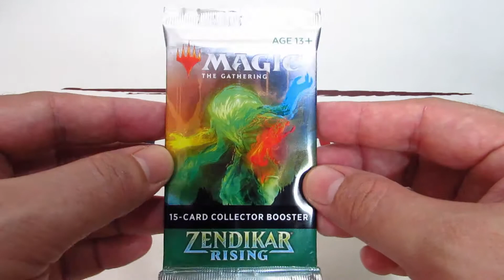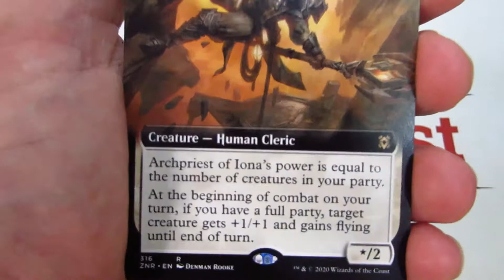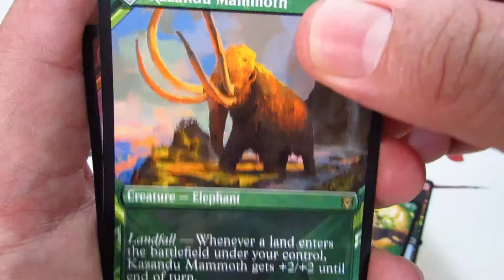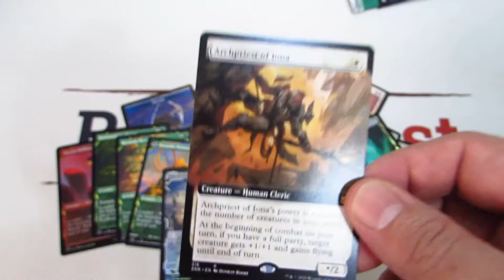UNBOXING! Abrindo um Collector Booster de Renascer de Zendikar!!!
Recebemos esse material da Wizards Brasil, então nosso muito obrigado pelo presente!